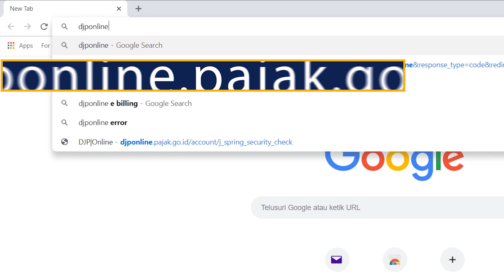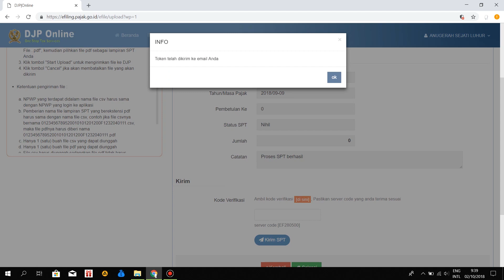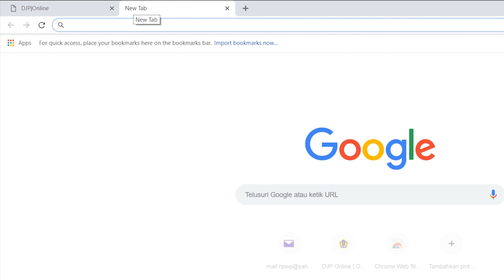Tutorial Upload File Espt ke Efiling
semoga membantu